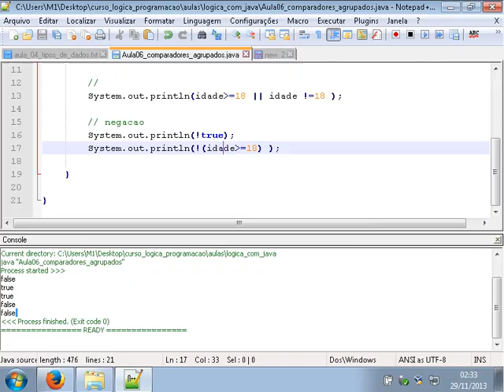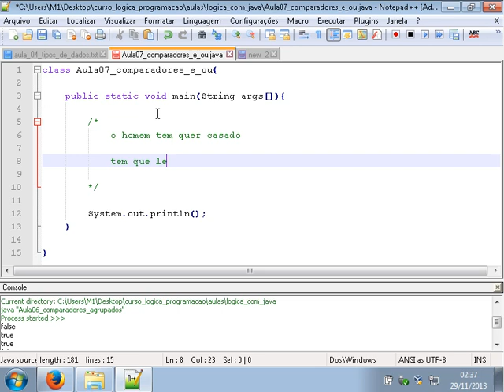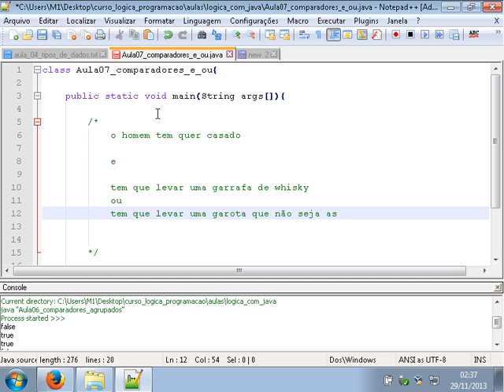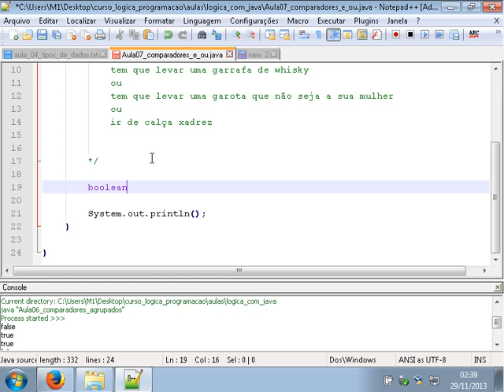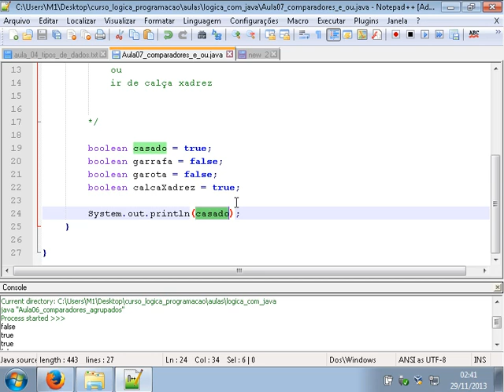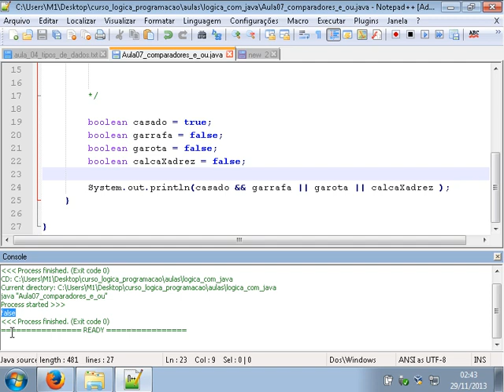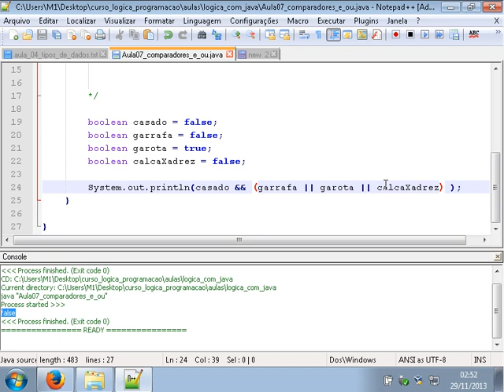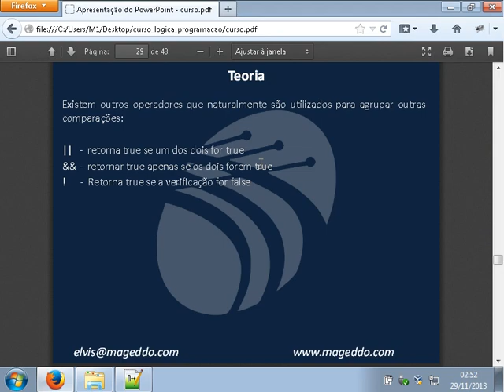Aula 18 comparadores E e OU juntos Curso de Lógica de Programação